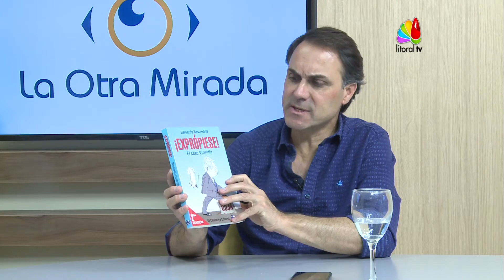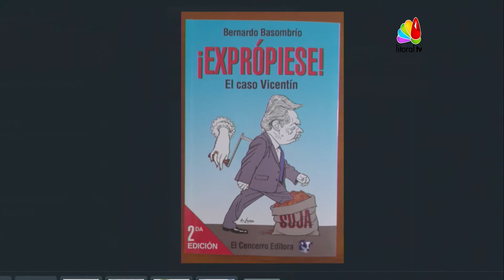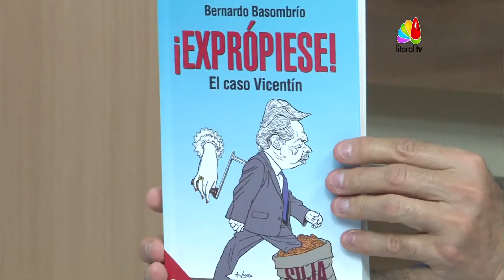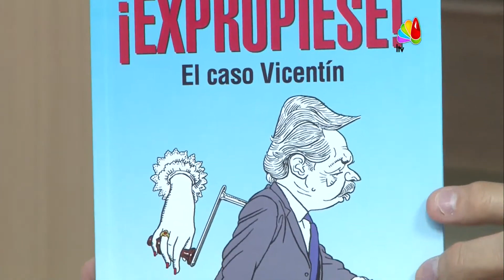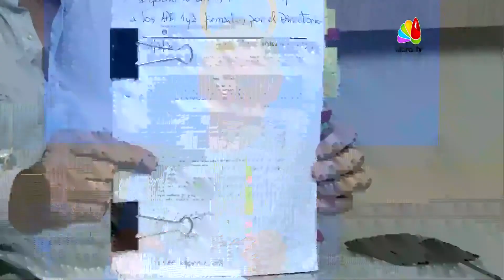Expropiese VICENTIN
EDGARDO QUARIN